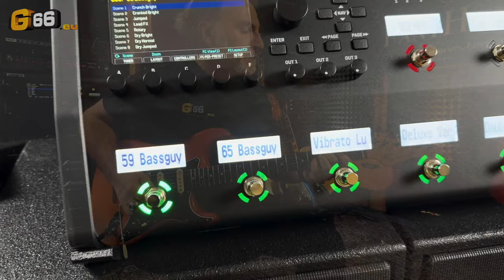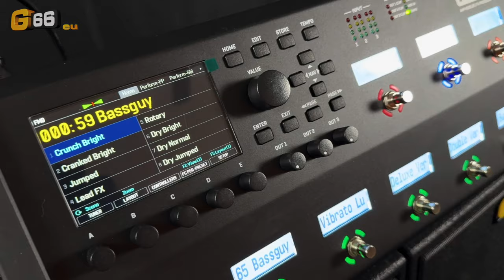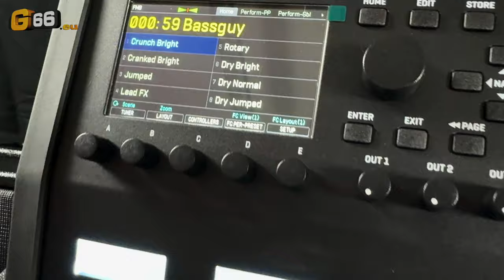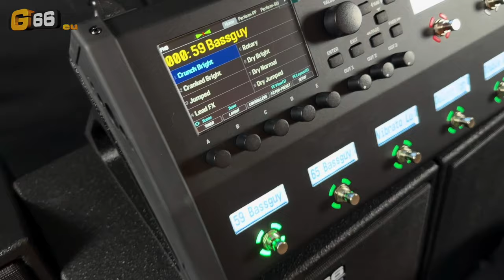New FM9 MK II TURBO - Free Preset MF Cameron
Get MARCO FANTON's Fractal Audio Custom Preset 'MF Cameron' free of charge